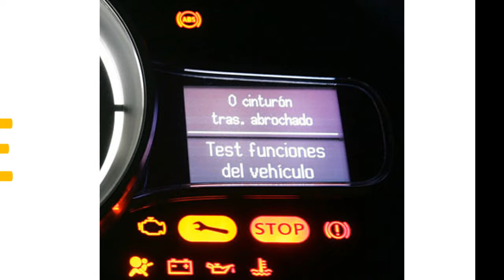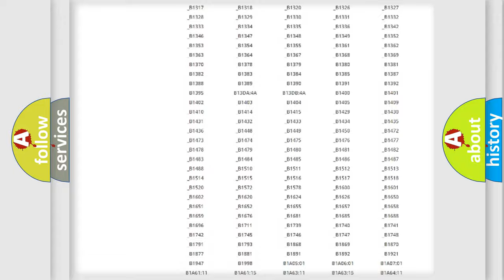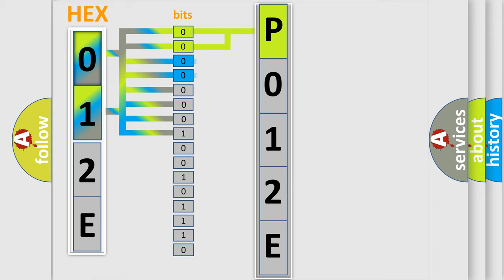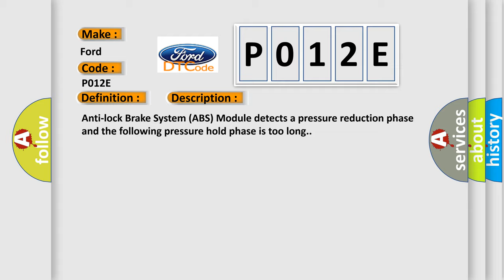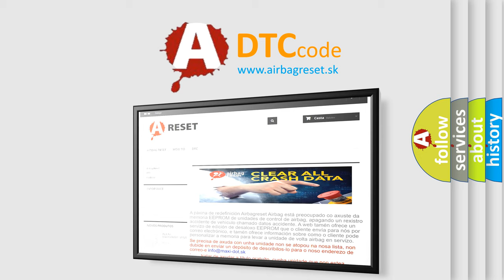DTC Ford P012E Short Explanation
Contents:
0:21 Basic DTC analysis according to OBD2 protocol standard.
1:48 Insight into programming
2:58 A diagnostically understandable description of the Diagnostic Trouble Code
3:05 Basic error definition

Make:
Ford
Code:
P012E
Definition:
Left Rear Wheel Pressure Phase Monitoring - Performance Or Incorrect Operation
Description:
Anti-lock Brake System (ABS) Module detects a pressure reduction phase and the following pressure hold phase is too long.
Cause:
LEFT REAR TONE WHEEL or BEARING DAMAGEDWHEEL SPEED SIGNALS SWAPPEDLEFT REAR WHEEL SPEED SENSOR (WSS)ANTI-LOCK BRAKE SYSTEM (ABS) MODULE